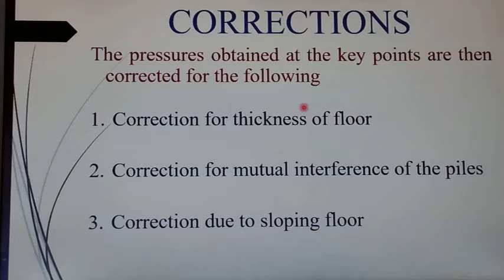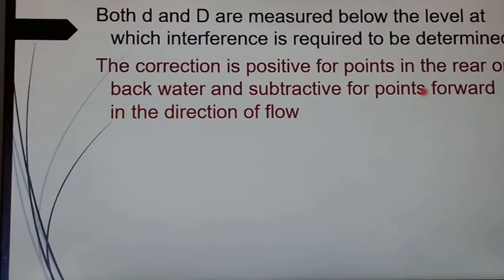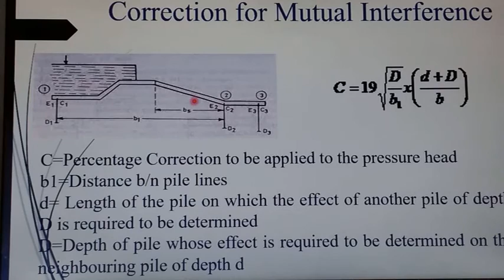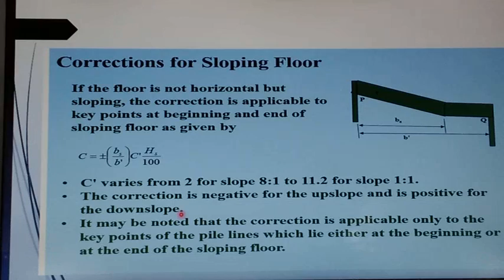Design of Hydraulic Structures- DHS CE302- Module 1 Part 6 - S6 Civil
CE302 DESIGN OF HYDRAULIC STRUCTURES.

Explained by Ms.Gopika Krishnan from GEC Bartonhill.

Module 1 Syllabus:
 Diversion head works- layout and functions of components,
Weir and barrage- Causes of failure of weirs on permeable soils -
Bligh’s theory. Design of vertical drop weir. Khosla’s theory of
independent variables- Khosla’s corrections-Use of Khosla’s charts.